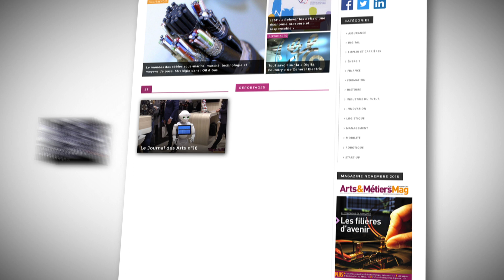Découvrez Arts & Métiers TV !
Arts & Métiers TV c'est des interviews, des reportages entièrement dédiés au monde de l’industrie et des ingénieurs, et bien sûr les conférences des Groupes Professionnels à retrouver chaque semaine en accès libre